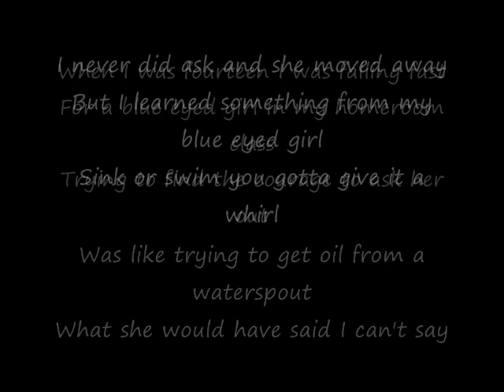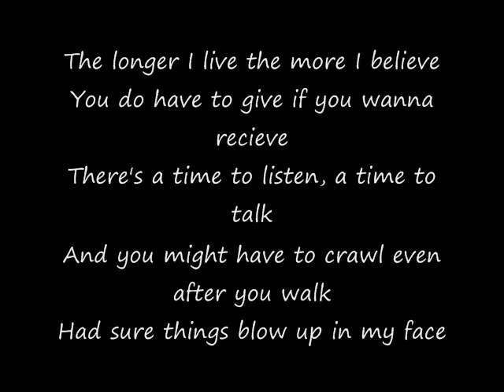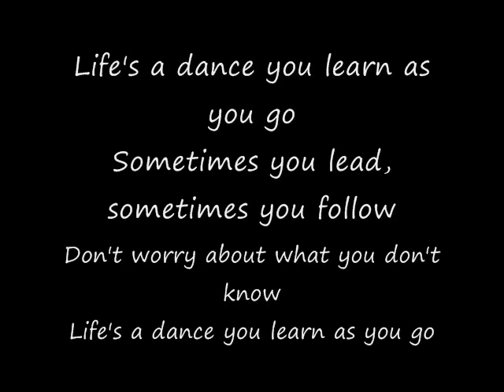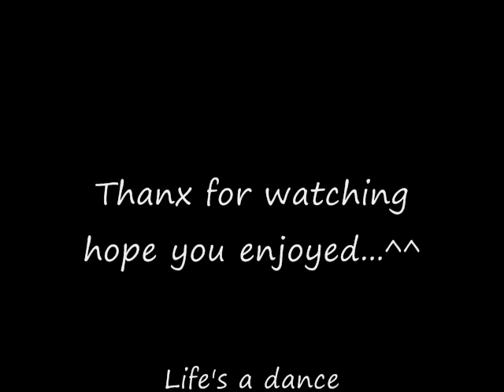John Michael Montgomery - Life's a dance lyrics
the lyrics to John Michael Montgomery's song Life's a dance